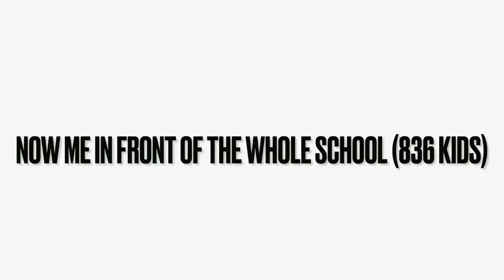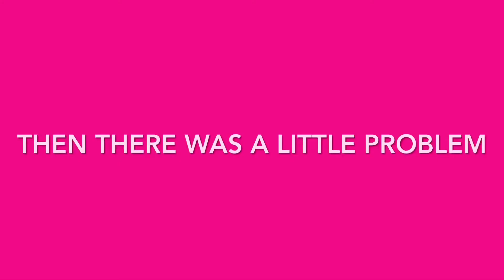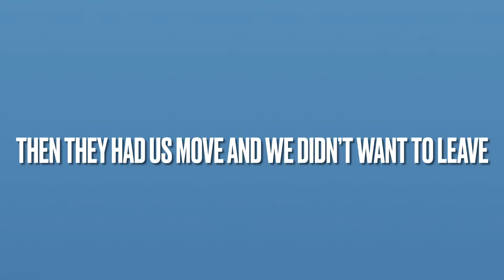HOMECOMING 2021!!!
💜Hey guys itsGabiJones💜